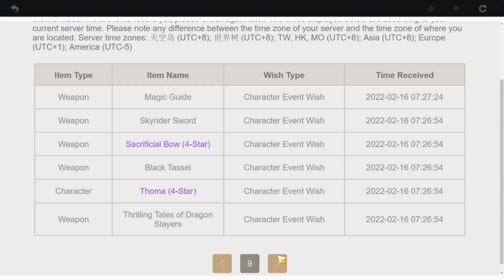i bet i can bring him home with 160 primogems|| f2p ayato pulls